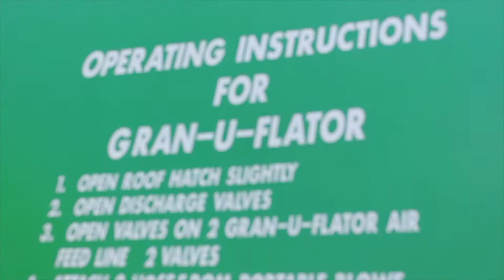(HD) some cool green Silicone rail cars and some hoppers-a walk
found these cool green colored Silicone rail car slayed up on a siding we saw off the road. decided to check em out and walk around them. They were pretty interesting I've never seen cars like these. Some were pretty new and others were fairly old. I was bummed out because there was a caboose at the end of them that I didn't film cause I didn't walk the whole line. Pretty interesting anyway. Then we were at Lebanon Junction waiting for a train that never came to film so that was a bummer. And the last clip was just a line of AEX hoppers that were lined up on a siding outside a Distillery plant that had RJ Corman switchers by the factory. You can see the steep grade below the cars. I come back to NY tomorrow so ill be starting up the regular train vids I take from the CSX mainline!